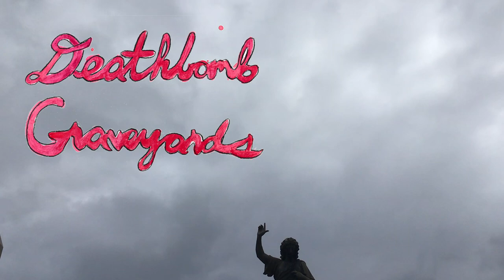DEATHBOMB SHOWCASE: GRAVEYARDS [OFFICIAL ANNOUNCEMET]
Deathbomb Showcase Graveyards: Sun June 12th at 10pm EST!!!

Performances and films from:
- Botsu (of Dos Monos)
- Giant Claw
- Lolina
- DIMMER w/ visuals from M.C. Schmidt (of Matmos)
- Joel Jerome & Evan ApRoberts
- Tony Riparetti w/ exclusive unreleased film footage from Albert Pyun
- Phonodelica
- Mother of Sighs
- Excellent Strategy Manuals
and other surprises!